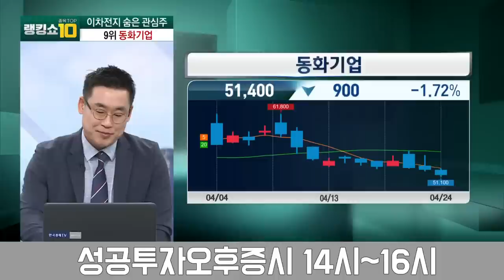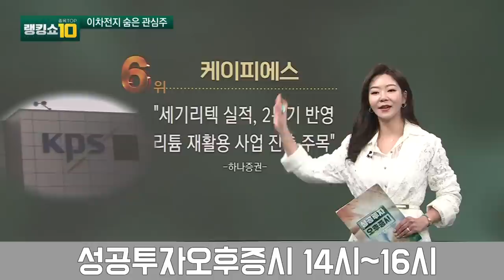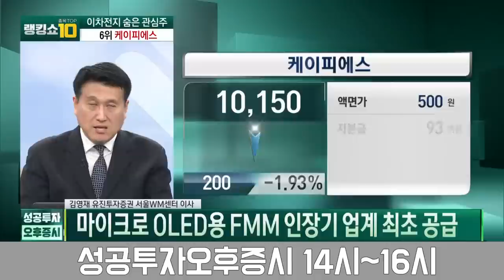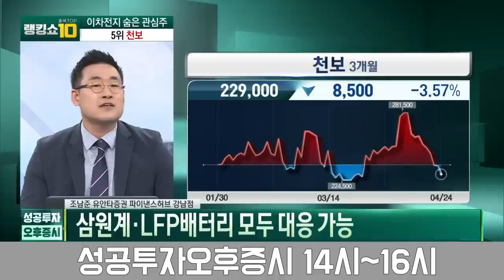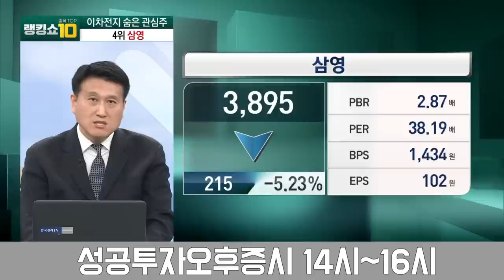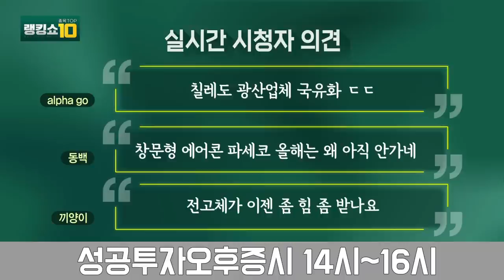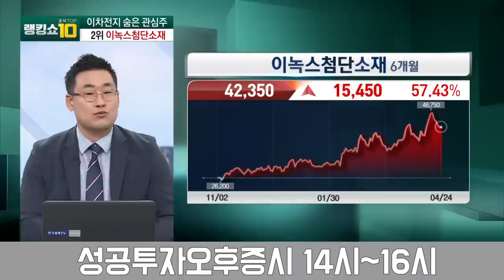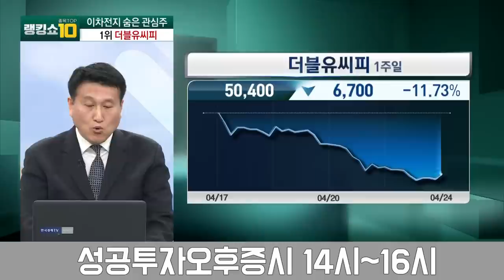에코프로, 때릴수록 더 오른다? 2차전지 숨은 진주 찾아보니 / 김영재 유진투자證 이사, 조남준 유안타證 차장 / 랭킹쇼 종목TOP10 / 성공투자 오후증시 / 한국경제TV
출연자 : 박소영 뉴스캐스터, 김영재 유진투자證 이사, 조남준 유안타證 차장